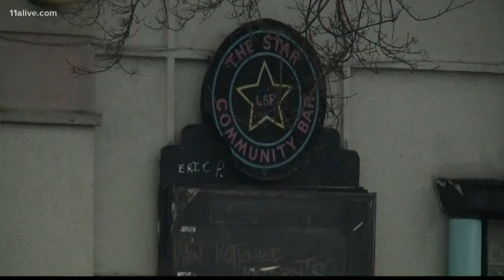Iconic bar in Little Five Points closes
Here is what we know about the Star Community Bar.